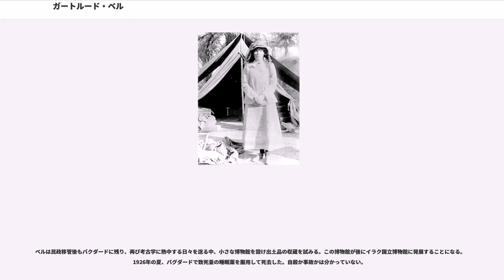ガートルード・ベル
ガートルード・マーガレット・ロージアン・ベル（, 、1868年7月14日 - 1926年7月12日）は、イラク王国建国の立役者的役割を果たし、「砂漠の女王」 の異名をとったイギリスの考古学者・登山家・紀行作家・情報員。
ガートルード・ベルはイングランド北東部ダラムの裕福な家庭に生を受け、わずか3歳の時に母を亡くしたが、頭脳明晰だった彼女はオックスフォード大学レディー・マーガレット・ホールで現代史（当時のメインストリーム的教養に属するラテン語やギリシャ語を専攻できるのは男性に限られていた）を学び、弱冠20歳で最優等の成績をおさめ卒業する。

ヴィクトリア朝時代のイギリスでは女性の大学進学はごく稀であり、ベルは社交界にデビューはしたものの高学歴が災いして煙たがられ、3年経っても求婚者ひとりあらわれなかったという。

やがて社交界に見切りをつけたベルは1892年、ペルシャ公使としてテヘランに赴任していた伯父を頼り同地に旅立ち、公使館員の一人と交際するようになるも、翌年には交際相手が急逝してしまう。恋人の急逝で空いた心の隙間を満たすためか彼女は旅と登山に憑かれるようになる。

1894年、初のエッセー集｢ペルシャの情景｣を刊行。その後2度にわたって世界一周旅行を行い、旅行中の1899年と1903年には日本にも立ち寄っている。後に著書『シリア縦断紀行』でベルはシリア訪問時戦われていた日露戦争について、シリアの各地で質問攻めにされたと記述している。初の日本訪問の同年、アラビア語を学ぶためエルサレムに長期滞在するかたわら、案内人を連れシリアやヨルダンを馬でめぐり砂漠に魅了された。また、アルプス登山を繰り返し、1900年には当時未踏だったエッドゥルーズ山地の第5峰を征服、同峰は「ガートルード峰」という呼称を現在に伝えている。

登山と同時並行で考古学を学び、1905年、シリアを経てユーフラテス川をめぐる旅に出る。翌年から考古学雑誌にベルの紀行文が掲載されはじめるようになり、1907年には彼女の連載が「シリア縦断紀行」として単行本化され、

その後も彼女の砂漠めぐりは続き、1911年にはメソポタミアとシリアへ旅行した。シリアの旅の時に彼女の案内人を務めたのが後の「アラビアのロレンス」ことT・E・ロレンスで、ベルとロレンスはこの時初めて出会った。

1914年にはアラビア半島奥地へと旅立つが、旅程半ばにして第一次世界大戦が勃発、オスマン帝国の参戦により、ベルは帰国を余儀なくされ、赤十字に勤務、西部戦線に身を置く事になる。1915年11月に彼女は、新設されたイギリスの外務省管轄下ののカイロに置かれた諜報機関の情報員として召集を受け、オスマン帝国に対するアラブ反乱にたすざわる。T・E・ロレンスは、既に・・等の戦闘に参加していたが、1916年10月にアラブ局へ召集を受けてガートルード・ベルと再会し、アカバ港やヒジャーズ巡礼鉄道線などへのゲリラ工作、ベルはバスラに上陸を果たしたイギリス軍と共にメソポタミアの地からオスマン帝国を一掃する作戦の援護に携わる。現地からロンドンに送られた彼女の報告の内容は細密な分析を極め、時にはイギリスの政策の批判にまでおよんでいる。

イギリス軍のバグダード占領後、占領軍の一員としてベルは行政に携わり、アラブ人の陳情を多く受けた後、ロレンスとともにパリ講和会議に参加、アラブ人への公約を果たすべく尽力を重ねるが、実らなかった。すでに1917年英仏間でサイクス・ピコ協定が締結されており、列強間の利害の前に中東の地はイギリスとフランスの委任統治領として分割が決まった。

この間、1918年には、小アジア、シリア、アラビア、ユーフラテスの探検に功績があったとして、王立地理学会から金メダルを贈られた。

ベルのイラク統治政策の基本理念は「イラク統治ではシーア派を登用しない」というものだった。この理念はバグダードのスンナ派のある部族のナシーブ（名家）の長をベルが訪ね、イラクの統治についての意向を探った時のナシーブの長の意見を踏襲したものである。しかし、イラクの人口の5割を超えるシーア派の排除は、その後のイラクに大きな負の遺産を残す事になる。

バグダード陥落後、イギリスは主任政務官パーシー・コックス（）、弁務官代理ウィルソン（）を派遣した。この2人がメソポタミアの地を治め...